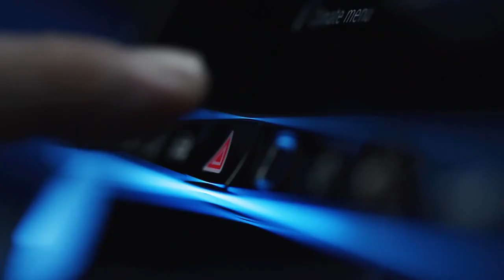Nuova Mercedes-Benz Classe S - Trailer